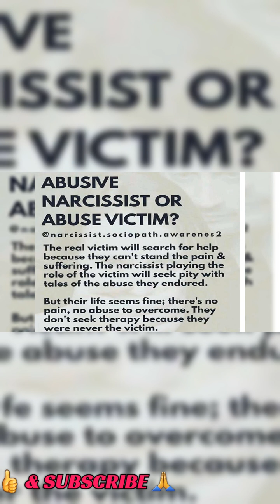ASTRO RADIO! VICTIMS SPEAK OUT! CARTOON RADIO SHOW TESTIMONIALS OF NARC VICTIMS#narcissisticabuse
OUR NEWEST SEGMENT
ASTRO RADIO! OUR CARTOON RADIO SHOW! FICTITIOUS CALLERS WITH REAL STORIES OF NARCISSISTIC ABUSE, DEALING WITH  & LOVING A NARCISSIST, AND EVEN STORIES FROM SOME DIAGNOSED WITH NARCISSISTIC PERSONALITY DISORDER !
All to boost awareness and to provide support and coping mechanisms.
WE CAN GET THROUGH THIS TOGETHER!